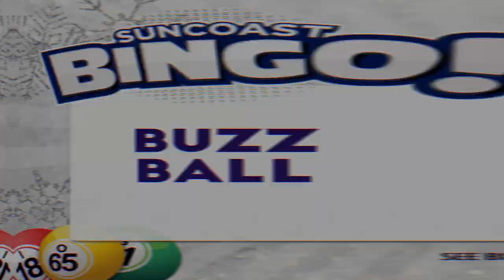January - Buzz Ball Bingo